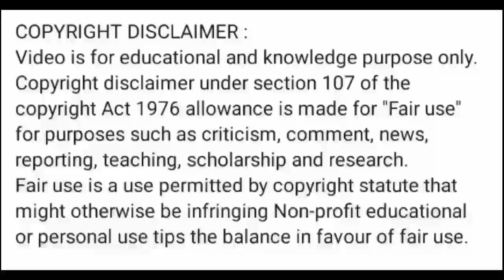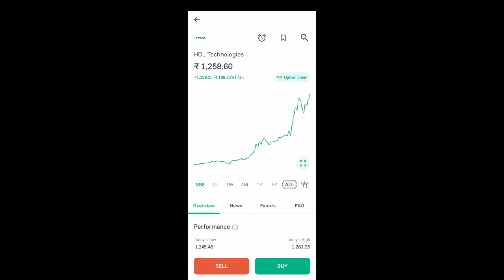hcl tech share news today l hcl tech share price today l hcl tech share news l hcl tech share price